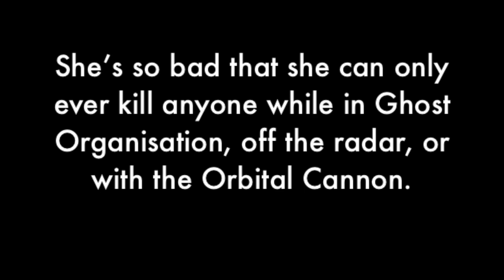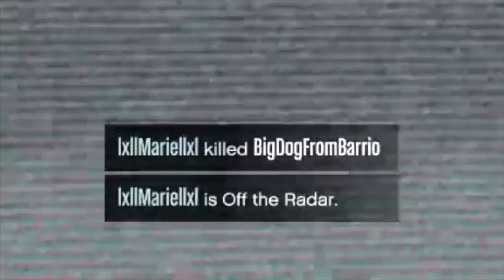GTAV - Trolling A Troll :D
Meet lxllMariellxl. Marie is a manic depressive who can't play GTAV without going Ghost, off the radar, hitting you with cheap Orbital Cannon kills and then going passive every time she's visible. Basically, she's shit. Anyway, this is me taking the piss out of her and making her leave when she can't kill me :)